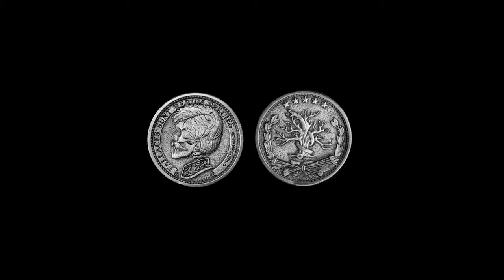Grifters Coin - Magic Trick